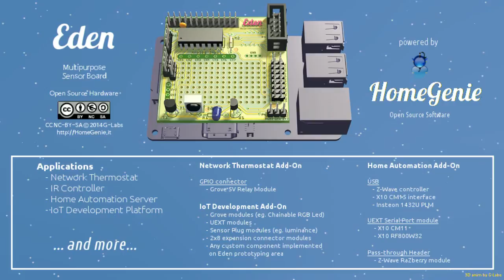HomeGenie - Eden Sensor Board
Eden Sensor Board for Raspberry Pi and Banana Pi